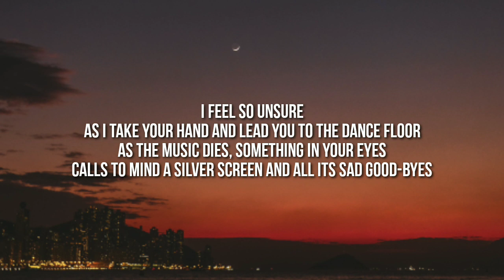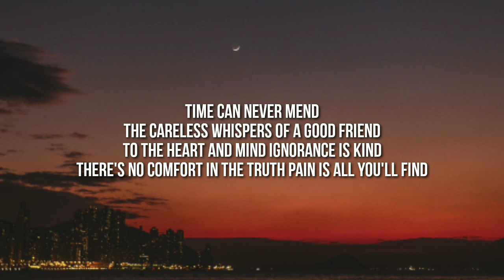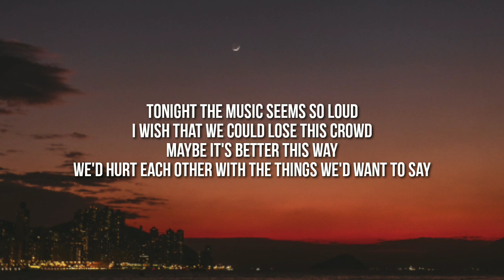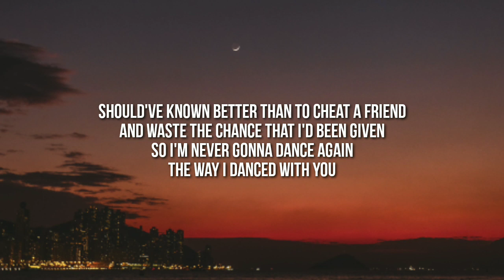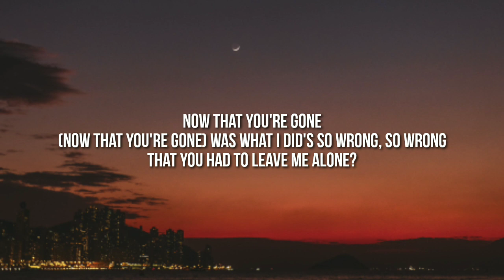George Michael - Careless Whisper (Lyrics) "Tonight The Music Seems So Loud" [TikTok Song]